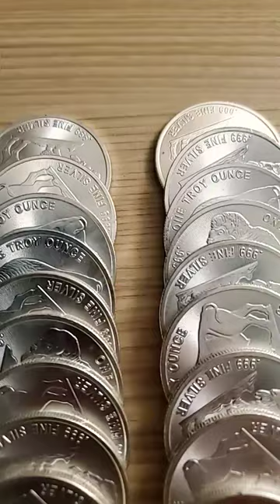Silver SPIKES in price 👀